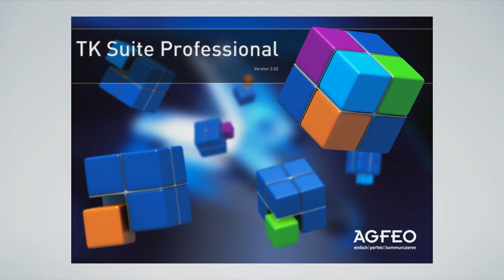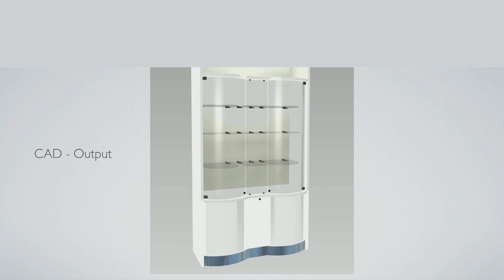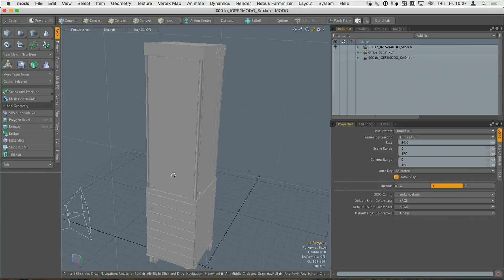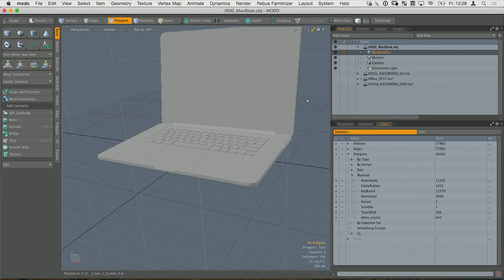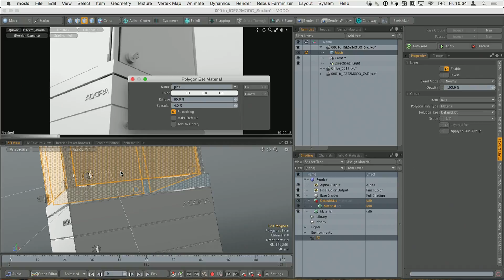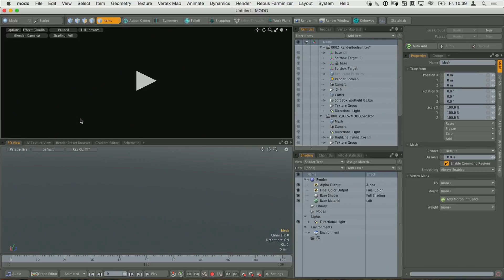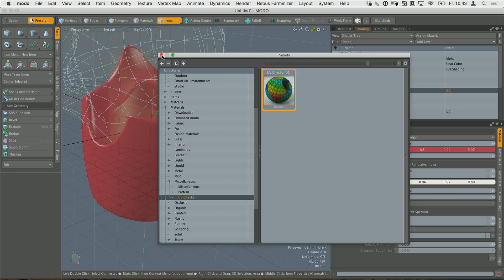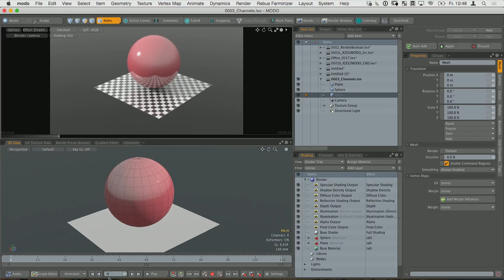ÜberTage|2015 - André Löscher: "MODO in Pipelines – get through the work from construction to art"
MODO started as pure Hard-Surface-Modeller and took its place by integrating a complete new workflow beside the competitors. Then, by and by, several requests of users were implemented and today MODO is a comprehensive tool for realizing several topics within a 3D and VFX pipeline. Andre Loescher will show several aspects of intelligent placing MODO’s Inputs, Tools and Outputs based on the needs of CAD, photography, graphic design, compositing and art.
Meshes and Geometry:
(Florent, KrisB, Dyakoff, Jonathan) @ GrabCAD
The Foundry,Kuka, ODS
Thanks to Wolfgang Hurst for capturing and editing!